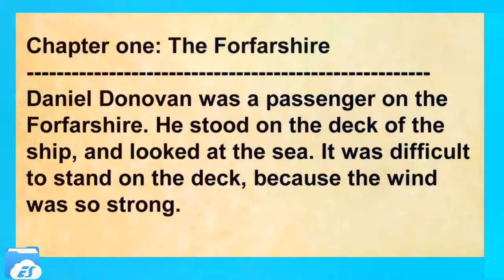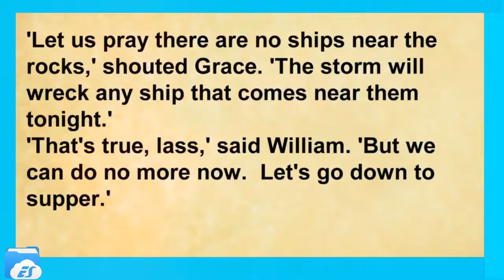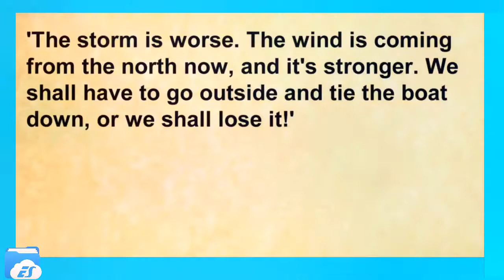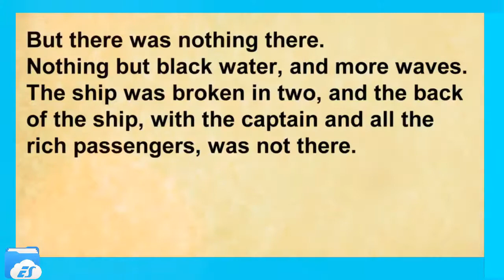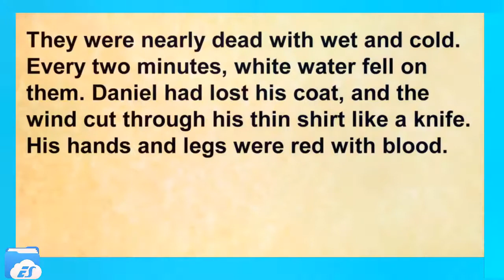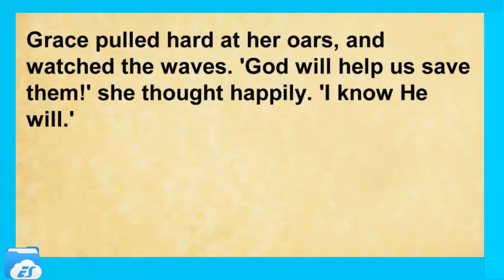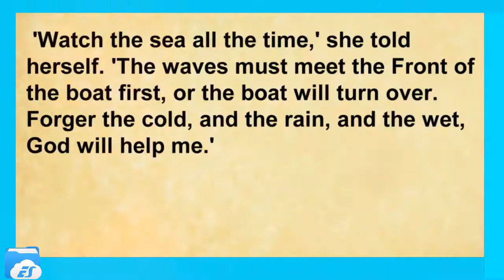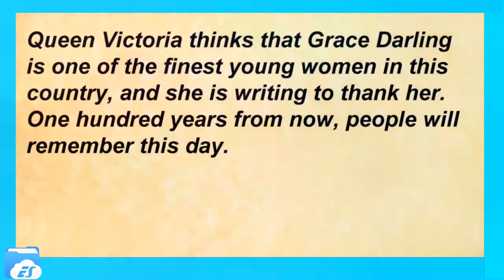The Interesting English Story || Learn English Through Story || The Ship in The Sea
The Interesting English Story
Learn English Through Story
The Ship in The Sea
The sailor and the storm
Ship Accident
Listen english
Learn English while listen story
English story
English knowledge
Learn English through english story
English Language
English Spot
Daniel Donovan The Passenger
The Forfarshire ship